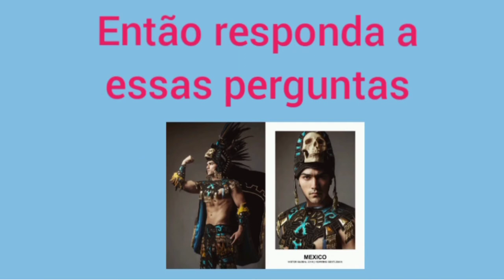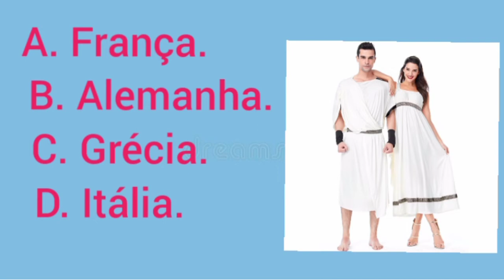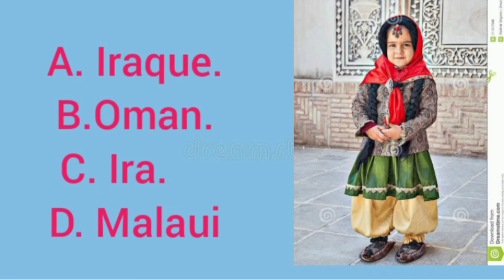QUIZ! ROUPAS TÍPICAS DOS PAISES. VOCÊ CONHECE?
QUIZ SOBRE OS TRAJES TÍPICOS DE VÁRIOS PAISES DO MUNDO.